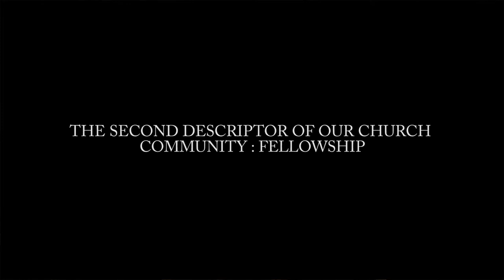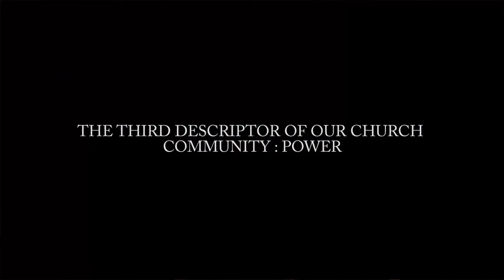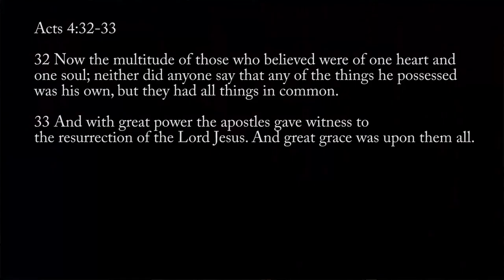Key Points : Family Funday : CommUNITY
The church community is a unit of people who have come together because they are aligned in faith and purpose. Three important descriptors of any true church community should be: unity, fellowship and power. These defined the early community of believers.